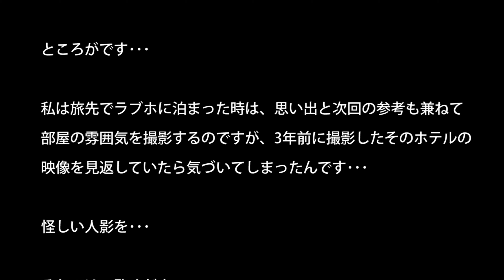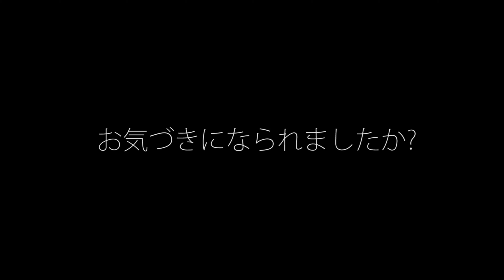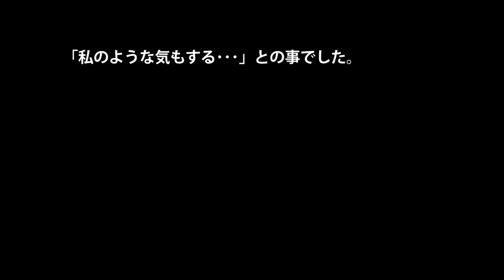ラブホ映像に怪しい影が【Ghost video】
どうもです･･･今回はラブホで撮影した映像に怪しい影が映り込んでいました･･･皆さんはどう思われますか?　心霊現象　恐怖体験